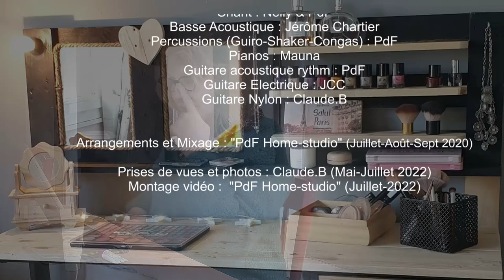Maquillage Duo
Auteure Colette Servières/Compositeur PdF (1998) (Ma première compo)

Chant : Nelly & PdF
Basse Acoustique : Jérôme Chartier
Percussions (Guiro-Shaker-Congas) : PdF
Pianos : Mauna
Guitare acoustique rythm : PdF
Guitare Electrique : JCC
Guitare Nylon : Claude.B

Arrangements et Mixage : "PdF Home-studio" (Juillet-Août-Sept 2020)

Prises de vues et photos : Claude.B (Mai-Juillet 2022)
Montage vidéo :  "PdF Home-studio" (Juillet-2022)